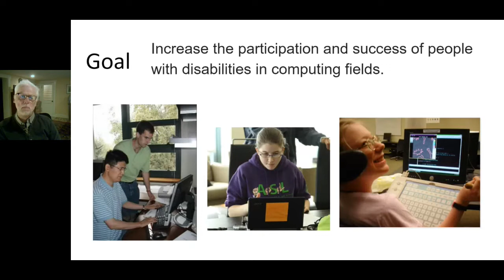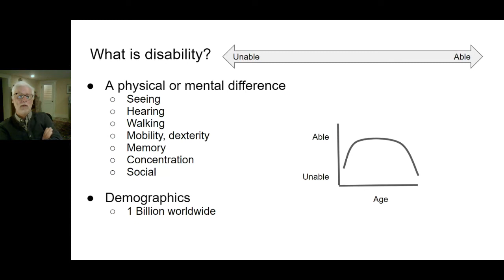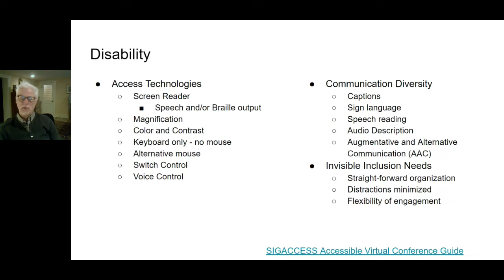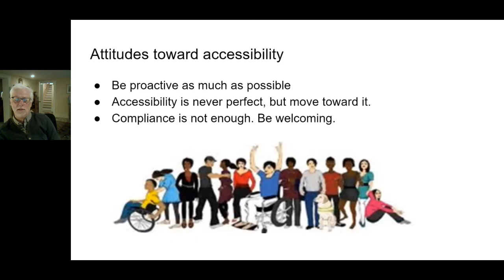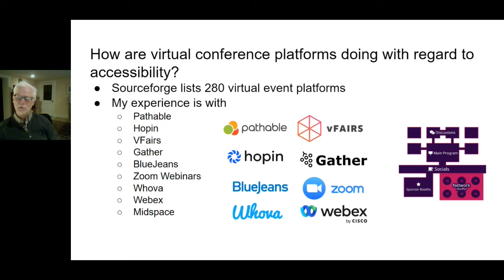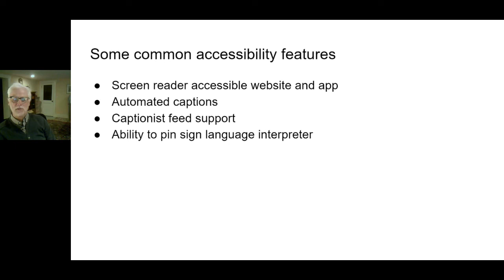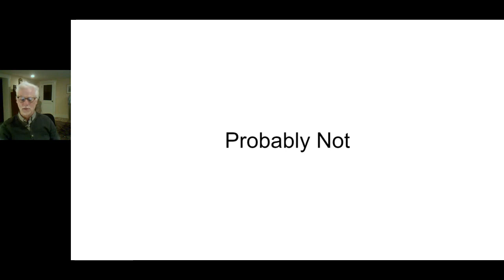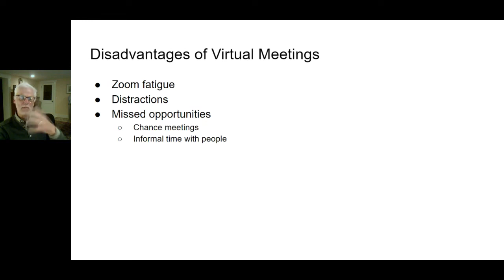What Makes a Virtual Event Accessible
Speaker: Richard E. Ladner, University of Washington
Abstract: There are many things to consider when holding a physical event that is accessible to everyone.  There is the built environment where people can easily get around, including coming to the stage, in wheelchairs.  There are accessibility needs from deaf participants who may need captions or sign language interpretation.  Blind participants may need a tactile map or a guide to fully participate.  There are even accessibility issues that can come up with individual reactions to certain foods and flash photography.   Many of these issues go away at virtual events but new ones arise.  In this presentation, I will review some of the accessibility issues that arise that may prevent or inhibit participation by attendees with disabilities.   I will also suggest some solutions to these issues.  Some of the solutions can be solved with technology, but others may need behavioral changes by participants.   In terms of enhancing social presence, I will discuss some approaches that may work with diverse participants including those with disabilities.